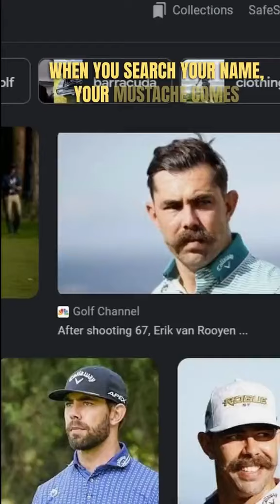Erik Van Rooyen Best Mustache In Golf